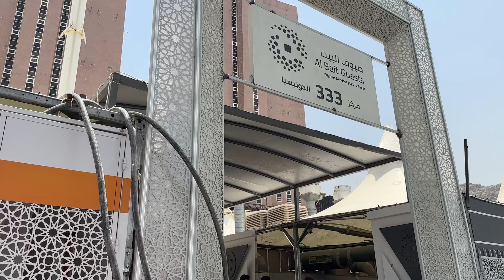PERSIAPAN MINA MAKTAB 333 HAJI 2024